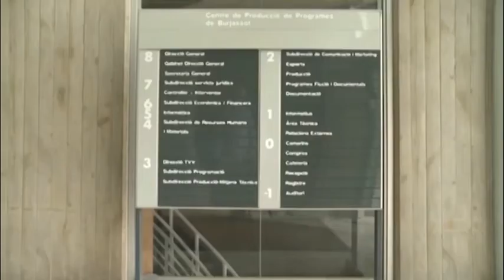LES COSES CLARES | Debat sobre À Punt - Segona Part | 07/02/2018